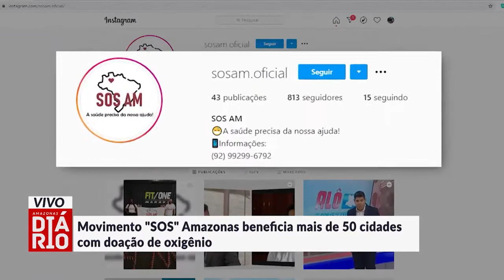Movimento "SOS" Amazonas beneficia mais de 50 cidades com doação de oxigênio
Aqui não tem mordaça! 💣💣